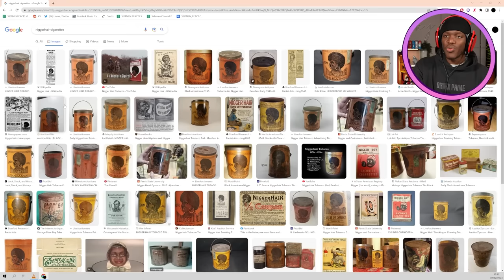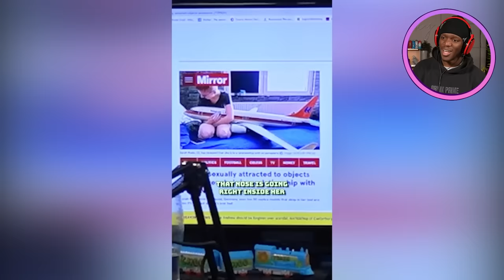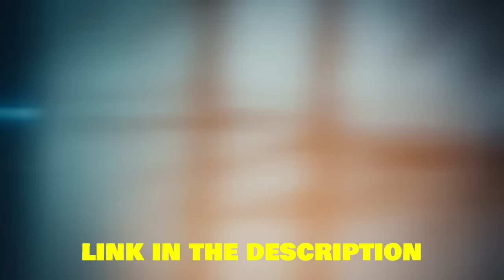How Was This Allowed?!?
Send Clips to KSIReacts